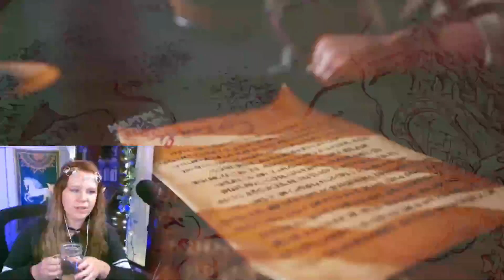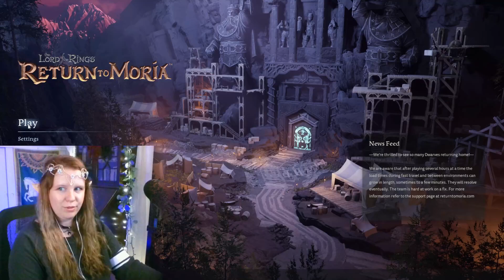*SPOILERS!* Return to Moria with an ELF - Long Version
Since there was some interest in the short summery I posted of the new game Lord of the Rings: Return to Moria I'm posting the long version! This is not the full stream however it is a good 90% of the character creation and tutorial. There are spoilers as you are watching me make my character and start the game.

I will copy the review I wrote on the other video here for you. If you are interested in this game I hope this helps!

"I got the treat of being gifted a code to try out the new Lord of the Rings Return to Moria game! This clip here is the first cut scene and set up for what you are doing in the game. *Spoilers!!*

Return to Moria is a survival crafting game with solo and multi player options. You create your dwarf character with a host of customizations- and choose your voice! Character creation was not gendered however there was both masc and fem options so you make your character use any of the available features to present exactly how you want.

This 6 and a half minutes is my first look at the first cut scene where you meet up with Lord Gimli and his company that are at the gates of Moria on their mission to reclaim it. The cut scene includes lady dwarves with beards (yay!) and the lovely talents of John Rhys-Davies reprising his role as the beloved Gimli.

You fall into the depths of Moria and are now tasked with getting yourself out. I've already met a new character and started crafting- and so far the systems are logical and not *too* much of a grind. I played about 3 hours total of the game on my first go and I enjoyed it. I am a big fan of Lord of the Rings and of Valheim and so far this game feels like a happy marriage of the two. As I was mining I also got some Deep Rock Galactic vibes. I really love the art and graphics of this game- it really feels like Moria brought to life!

As of my first impressions I would recommend this game to anyone who loves Lord of the Rings and basic survival crafting games. I hope to play more and see just how much content you get for the $40 game purchase- I hope it's a moderately long game! I don't mind a bit of a grind, but if you want a speedy story and fancy combat then this game might not be for you.

The jumping is a bit wonky and the combat is very basic hack n slash. So far the lore seems to be on point and nothing glares out as poorly done. The voices are pretty neat, the progressive crafting and extra things to find and explore are nice, and over all I'm excited to play more!

Thanks for reading all this and if you want to join me live I stream on Twitch often as I can. What do you think of the game so far?

Game code gifted via Rainmaker.gg and Lord of the Rings: Return to Moria
Not sponsored or paid to make any content or say nice things ;) "